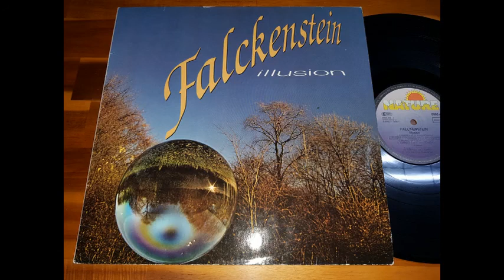Falckenstein - Illusion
Falckenstein - Illusion (1982/Germany)